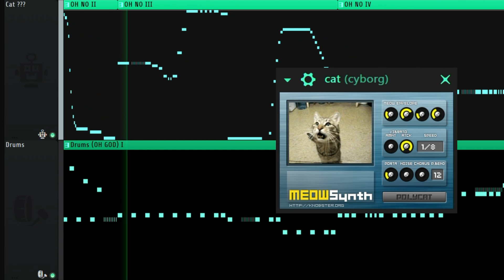meowsynth dubstep was a mistake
A short dubstep and hardstyle song made in FL Studio 21 using a recreation of meowsynth made in serum.